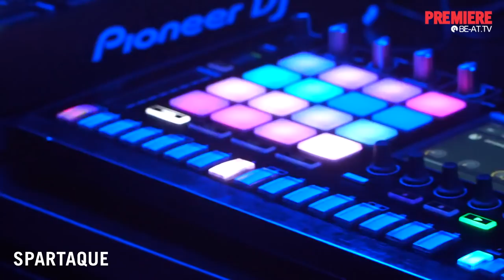Premiere: Spartaque @ Codex Showcase, Input Barcelona | BE-AT.TV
Ukranian techno legend Spartaque killing it at Codex Showcase @ Input Barcelona.